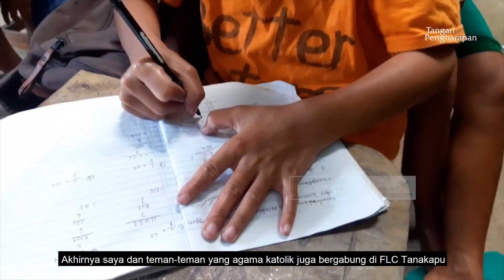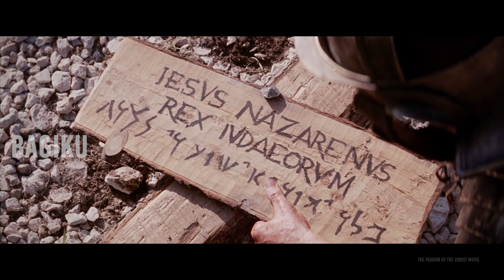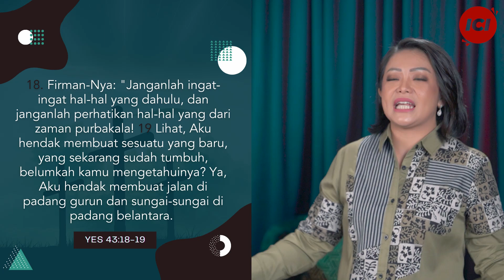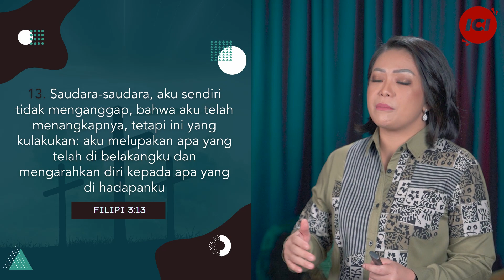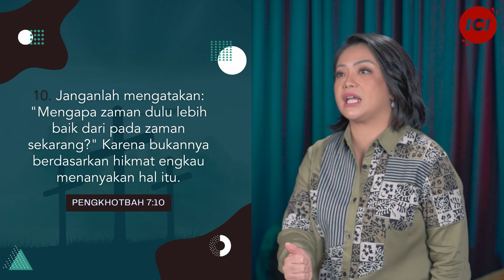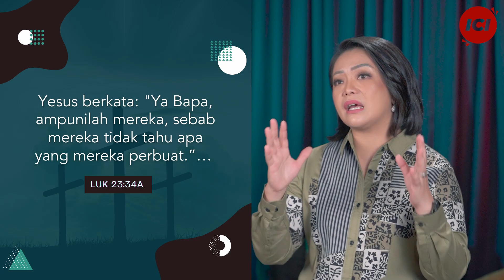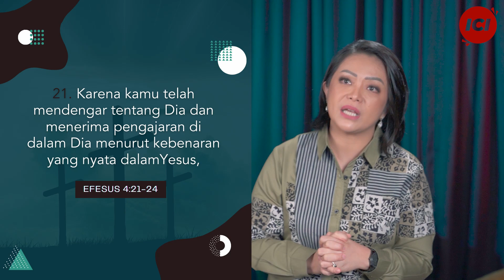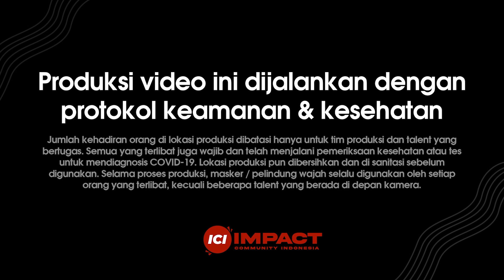IBADAH JUMAT AGUNG | 15 APRIL 2022 | 10:00 WIB | JANGAN HIDUP DI MASA LALU | HENNY KRISTIANUS